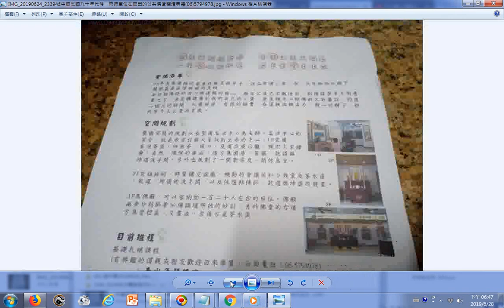開班班程 中華民國九十年代發一崇德單位在官田的公共佛堂開壇典禮文宣065794978